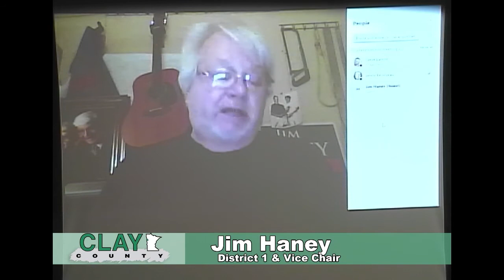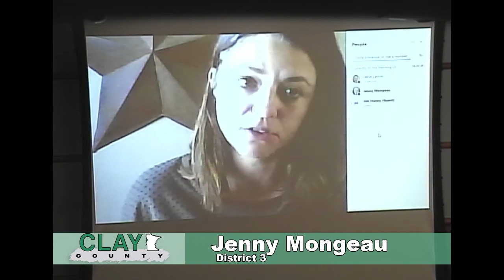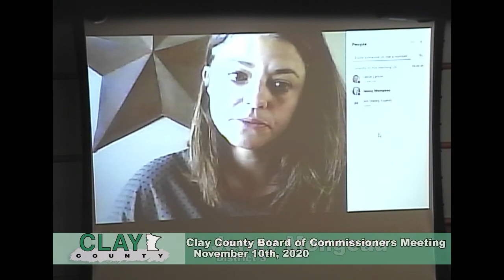Clay County MN Board of Commissioners 11/10/20